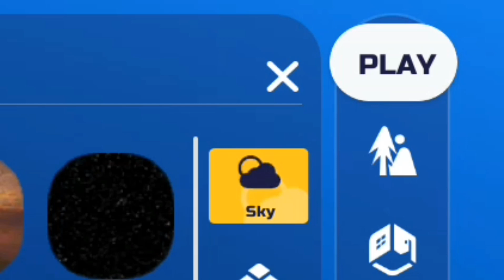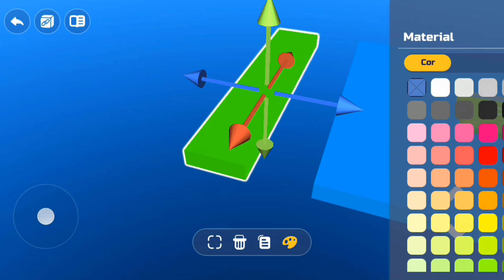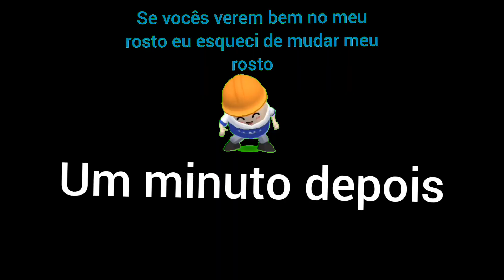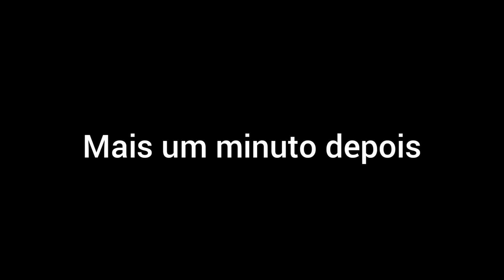Tá difícil criar um jogo no Roblox crie no uni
você tem um celular e não consegue criar um jogo no Roblox tem um computador mas está difícil criar um jogo no Roblox crie no melhor jogo de celular de criar jogo do Roblox pelo celular